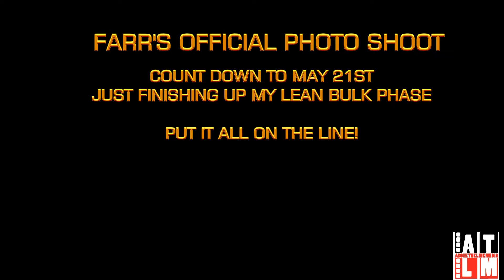RED DRESS PROJECT AND MY OFFICIAL PHOTO SHOOT COUNT DOWN MAY 21ST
I'm almost done my lean bulk and ready for the Vf cut phase.
This 5 months means that missing a workout is not an option, so when I didn't have time to go to the studio, I had to make it happen at home.

VF VOLUME INTENSITY TRAINING
This is one set of my giant set of sholuders, I was 30 min in at this point.

VF NATURAL GAINS
" Maximixing the bio-framework and genetic potential"